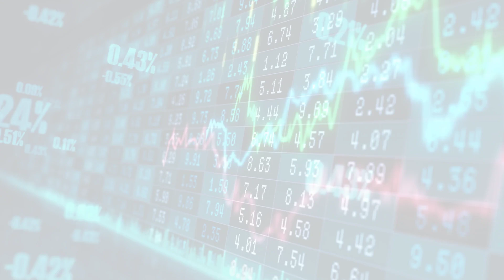MarketWatchLists: InternetRetail Update for Tuesday, April 04, 2023, 17:05 EST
MarketWatchlists Internet Retail Watchlist.

Watchlist Companies:
- Alibaba Group Holding (BABA) USD 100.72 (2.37%)
- Amazon.com (AMZN) USD 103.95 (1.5%)
- Coupang (CPNG) USD 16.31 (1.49%)
- ETSY (ETSY) USD 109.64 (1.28%)
- Zalando (ZLNDY) USD 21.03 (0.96%)
- Delivery Hero (DELHY) USD 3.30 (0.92%)
- Naspers (NPSNY) USD 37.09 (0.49%)
- eBay (EBAY) USD 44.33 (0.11%)
- Prosus (PROSY) USD 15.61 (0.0%)
- Alibaba Health Information (ALBBY) USD 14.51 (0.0%)
- Allegro.eu (ALEGF) USD 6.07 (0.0%)
- MercadoLibre (MELI) USD 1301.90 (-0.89%)
- DoorDash (DASH) USD 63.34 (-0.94%)
- JD.Com (JD) USD 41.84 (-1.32%)
- ZOZO (SRTTY) USD 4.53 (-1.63%)
- Pinduoduo (PDD) USD 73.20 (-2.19%)
- Chewy (CHWY) USD 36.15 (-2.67%)
- Rakuten Group (RKUNY) USD 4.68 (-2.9%)
- Meituan (MPNGY) USD 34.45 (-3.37%)
- Just Eat Takeaway.com (JTKWY) USD 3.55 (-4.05%)

About:
MarketWatchLists is a service provided by Praefidi.